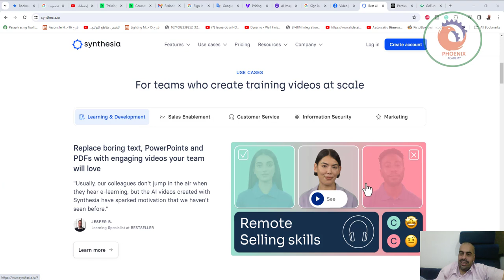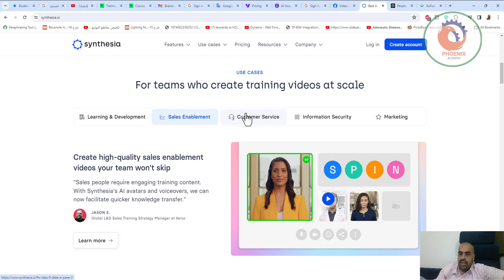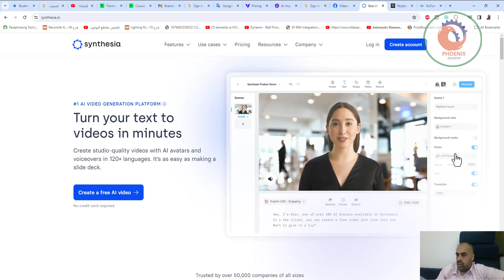synthesia io تحويل الكتابة الى فيديو بالذكاء الاصطناعي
❤️ روابط التواصل
✅ انستجرام